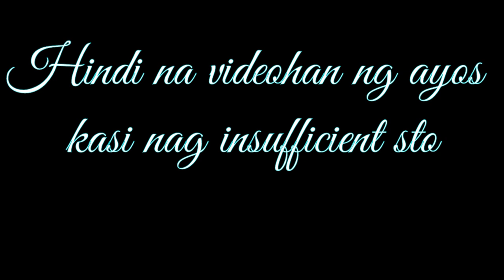Lapu-Lapu (Grouper)(Undak-undak) Traditional Fishing |May nahilo't sumuka😁 |KaAmigos Vlog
Vlog Title: Lapu-Lapu (Grouper)(Undak-undak) Traditional Fishing |May nahilo't sumuka😁 |KaAmigos Vlog

Good Day mga KaAmigos!!